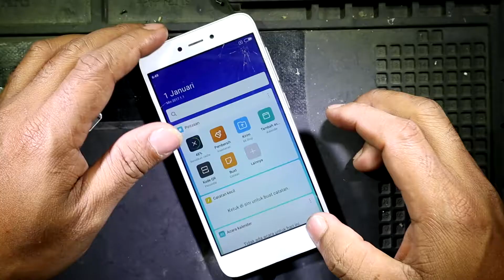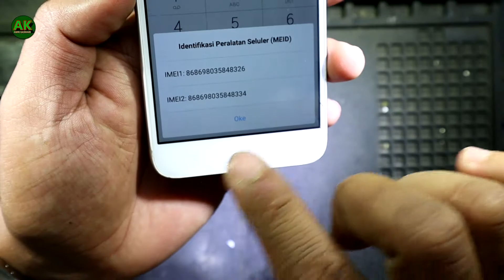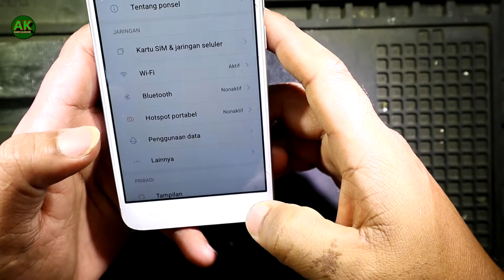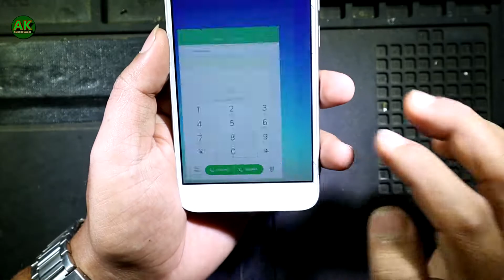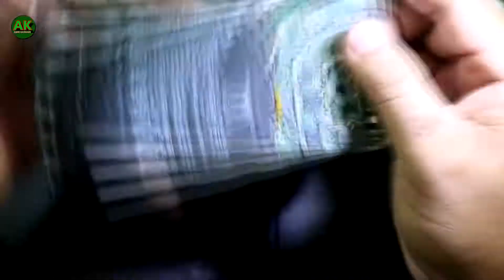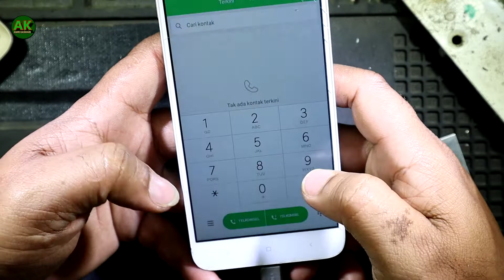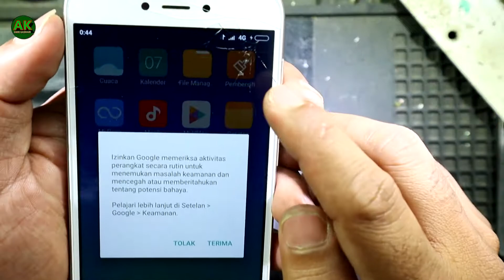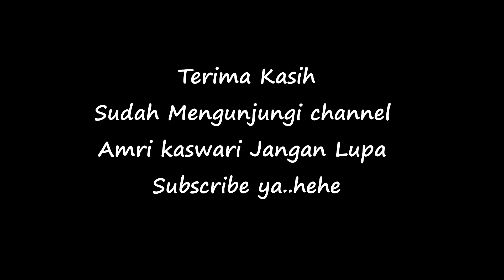Mengatasi Masalah HP XIOMI Sinyal Hilang IMEI TIDAK DIBLOKIR & TERDAFTAR di Database Kemenperin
Terima kasih sudah mengjungi video tentang bagaimana Mengatasi Masalah HP XIOMI Sinyal Hilang  IMEI TIDAK DIBLOKIR & TERDAFTAR di Database Kemenperin

Setelah saya ternyata imei aman dari kemenperin (terdaftar) untuk anda yang mendapati permasalah pada hp teman-teman alangkah baiknya anda mengecek terlebih dahulu apakah hape anda terblokir atau tidak. jika tidak terblokir seperti video di atas maka hp anda rusak pada bagian software atau pada bagian hardware.

jika pada software anda harus merepair IMEI, dan jika pada bagian hardware kemungkinan kerusakan seperti pada video yang sudah saya bagiakan di atas.
Semoga bermamfaat.